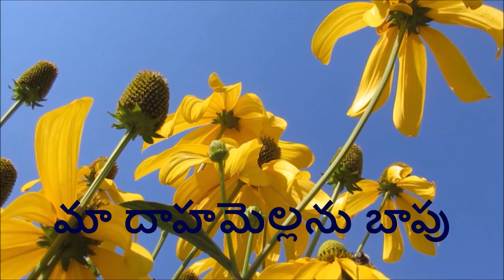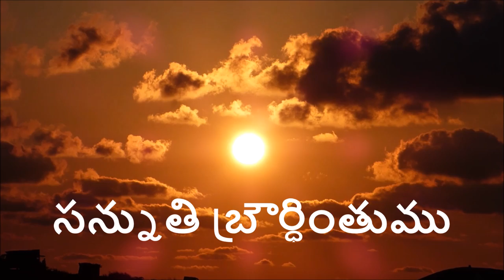Aasheervaadambul Maa Meeda |Telugu Christian songs with lyrics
ఆశీర్వాదంబుల్ మా మీద Telugu Christian songs with lyrics watch and be blessed